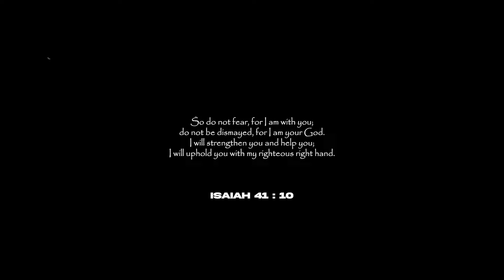[FREE] JID x Kendrick Lamar x J. Cole Type Beat | “41:10“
BPM 80 | F# min